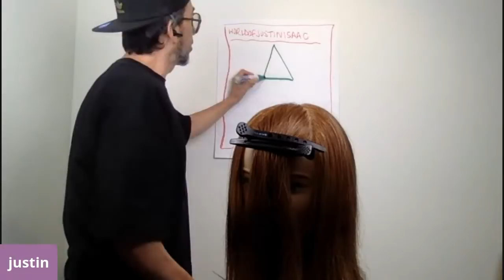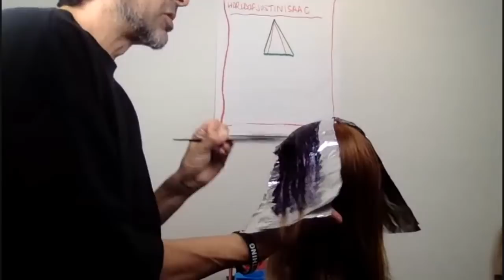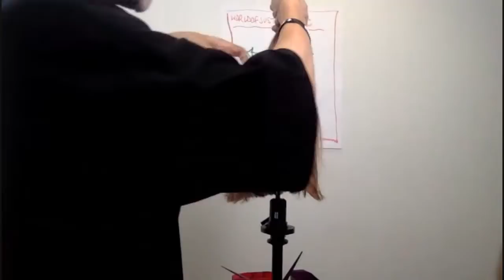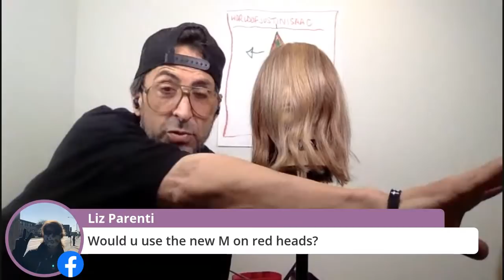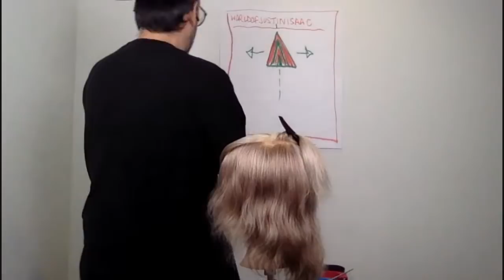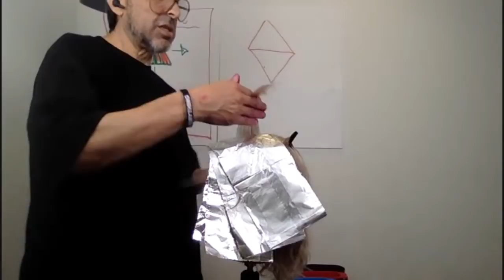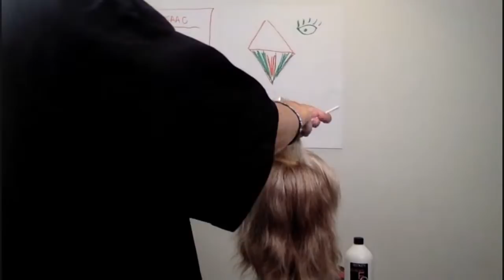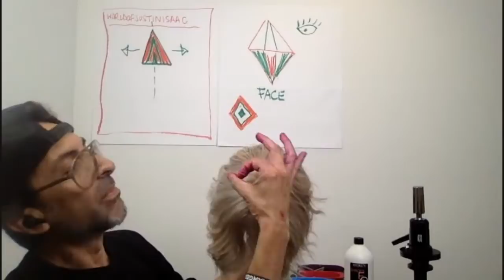Creativity in Hair Color w/ Special Guest Justin Isaac! - Tuesday with Sammy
This week Sam welcomes a long time friend and fellow Redken Artist, Justin Isaac to share how to expand your horizons with creativity in hair color.

Shop the Technique!